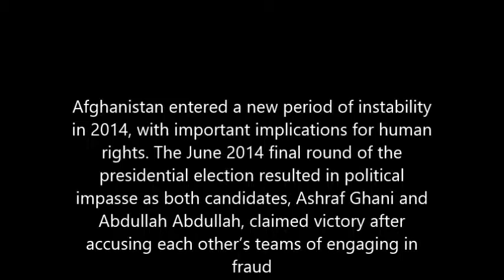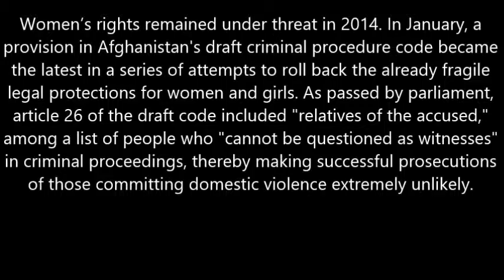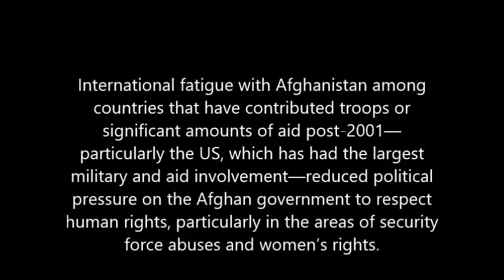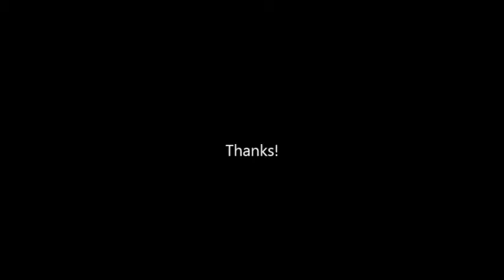afganistan human rights photo essay